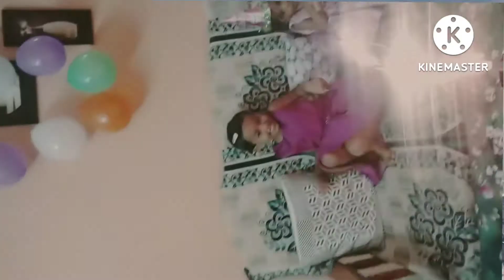💃🎉Birthday Party hamne kaise mnaya@ janinafamilyvlogs